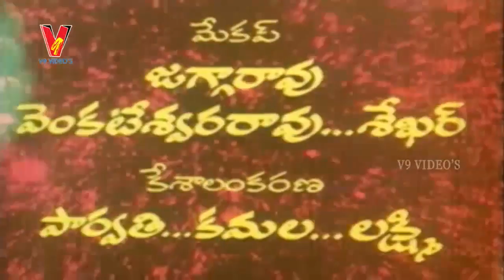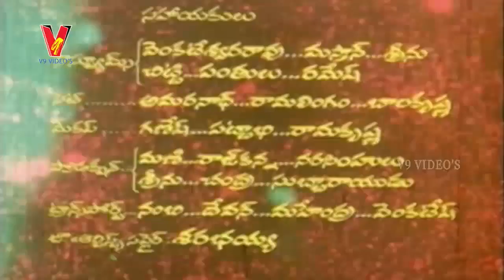Surya Chandra | PART 1/12 | Krishna | Jayaprada | Prabha | Deepa | V9 Videos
Surya Chandra Telugu Full Movie Part 1 On v9 videos
   Cast: Krishna, Jayaprada, Prabha, Deepa, Mano Chitra, Muchcharla Aruna, Satyanarayana, Giri Babu, PL Narayana, Sutti Velu, Banerjee,
   Suryakantham, Anjali Devi, Radha Kumari, Master Arjun, Baby Meena among others.

   Director: Vijaya Nirmala
   Producer: S. Ramanand